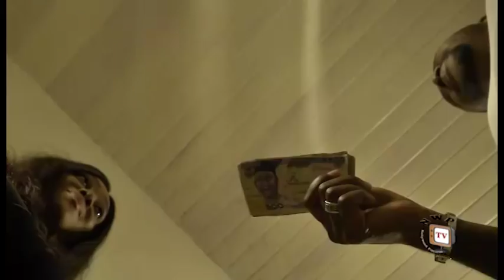My Woman, My Everything Season 1 - 2015 latest Nigerian Nollywood Movie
This is indeed a gripping love story that has proven to be powerful, evocative and emotionally charged.  When a sweet love affair kicked off in the lives of two young people; Melody (Peggy Ovire), a beautiful working class lady and Chidi (Onny Michael), a job seeker; it was indeed a passion that can ignite the heavens. Despite restrictions from family and friends, both still went ahead to tie the nuptial knot. What remains a mystery is if this sweet love truly emanates from the hearts of these two love birds to be able to stand the test of time and other challenges?
Nollywood movies starring: Ebere Okaro Onyiuke, Onny Michael, Peggy Ovire, David Ogbeni, Dammy Eke and Nkem Dike.
Director: Emeka Nnakaihe
Producer: Obi Cajetan Obunike
Company: Cobic Productions Ltd